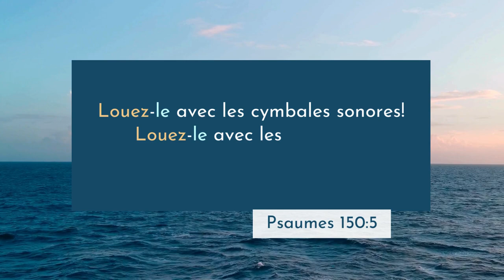Psaumes 150 LSG | Chanter les Écritures - Chapitre complet